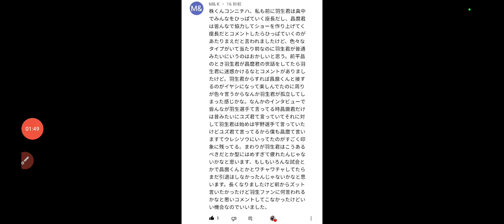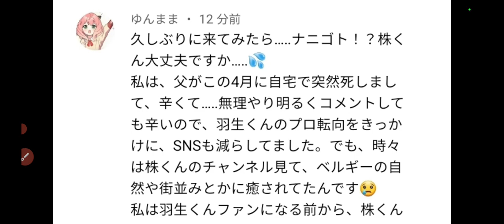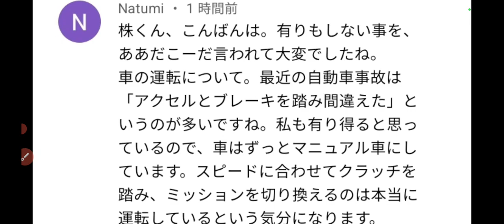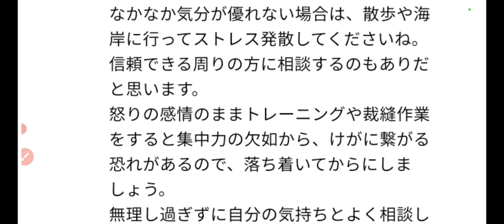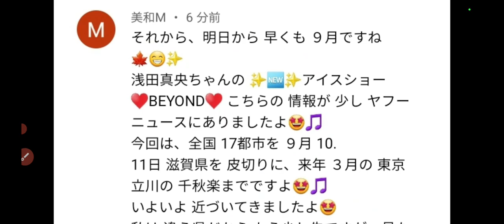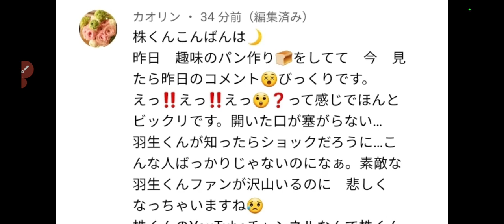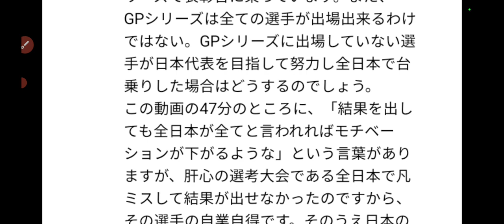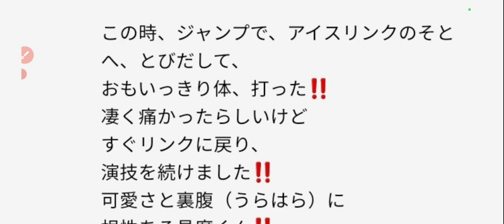徐々に気分回復へ/速報も最後出る‼️また、水素自動車・EV自動車の話 様々なテーマ